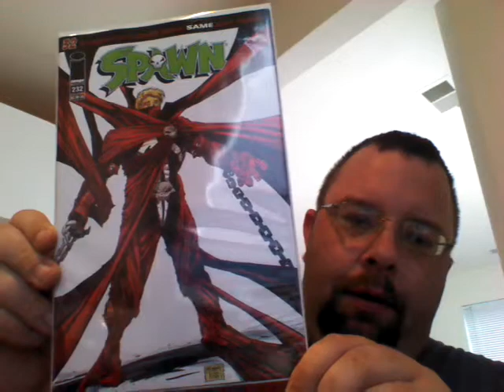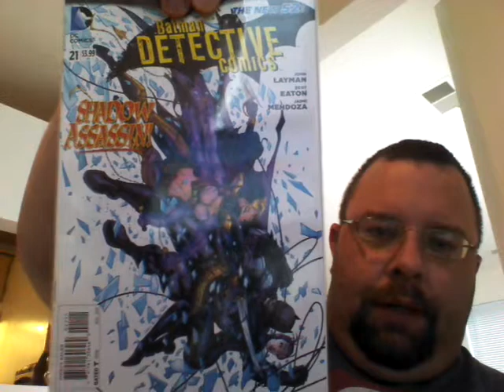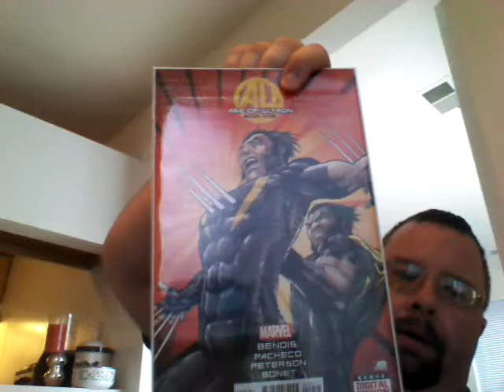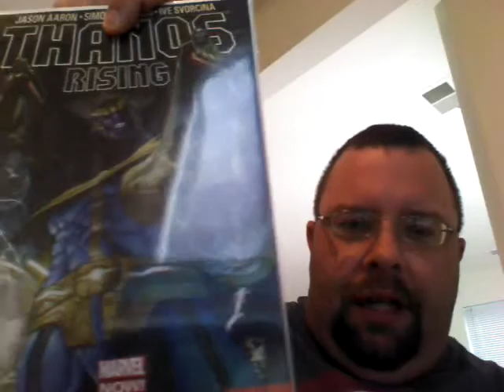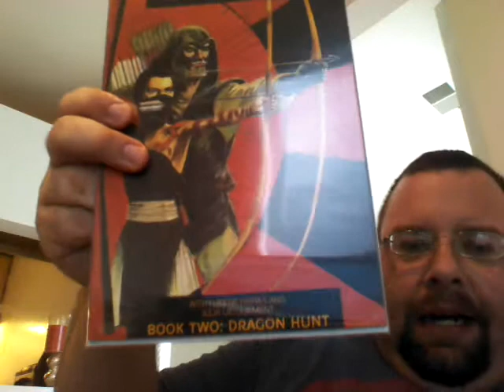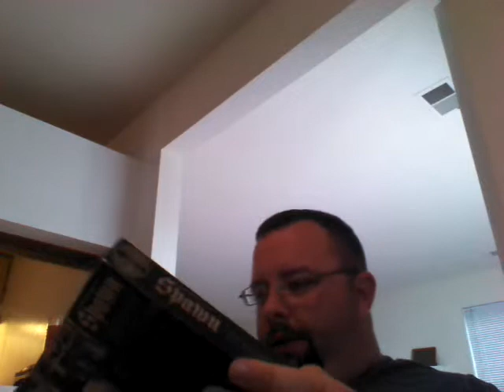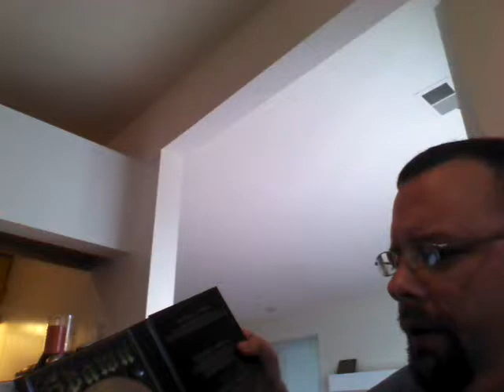Comic book Wednesday 6/5/13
Another great pull of books.